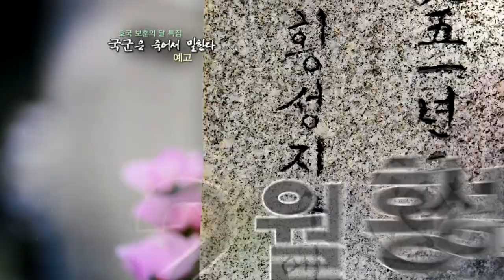국군은 죽어서 말한다 예고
MBC 특집 다큐 국군은 죽어서 말한다 예고